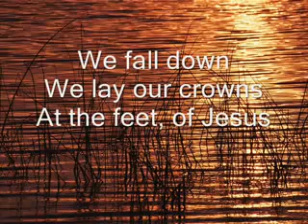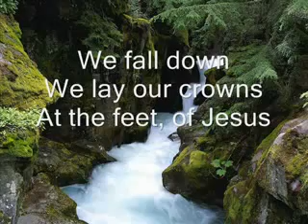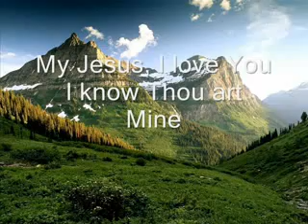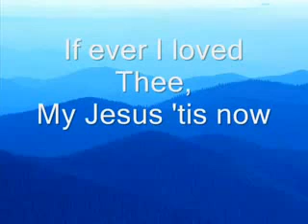We Fall Down ❦Michael W Smith❧